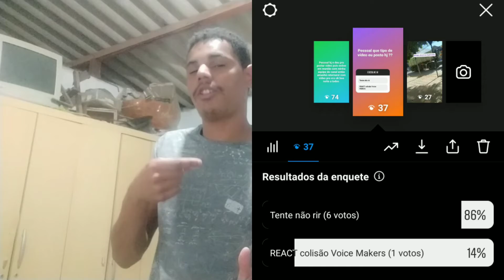TENTE NÃO RIR 😂😂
Glr consegui gravar hj já que querem se divertir mesmo tá aí o resultado da enquete no meu Instagram que eu fiz lá e tá aí o vídeo pra vcs então já sabem neh curtem o vídeo aí e já se inscrevem no canal tbm vlw???

boa noite a todos